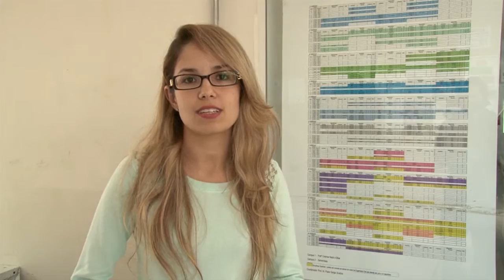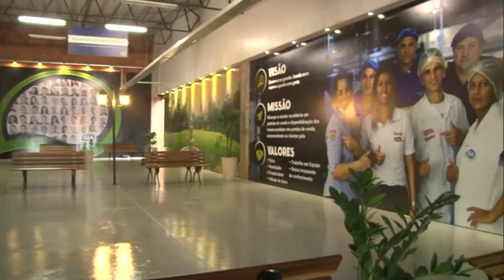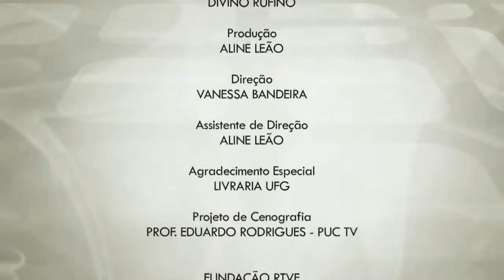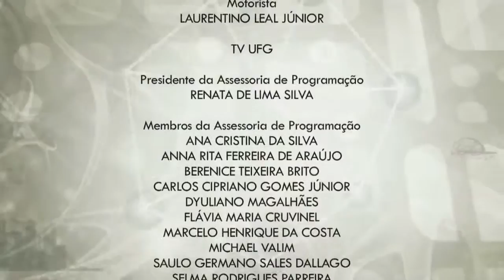Viver Ciência - Internacionalização de empresas goianas - Completo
Tema:  Internacionalização de empresas goianas / Convidados: Andrea Freire Lucena (coord. Ciências Econômicas/UFG) / Apresentação: Divino Rufino